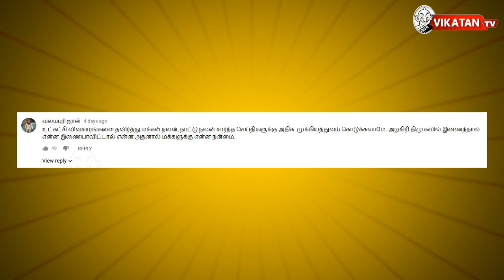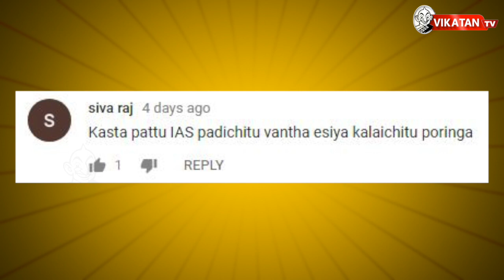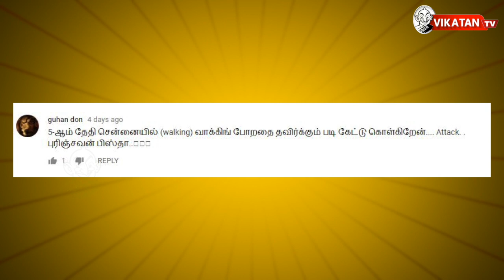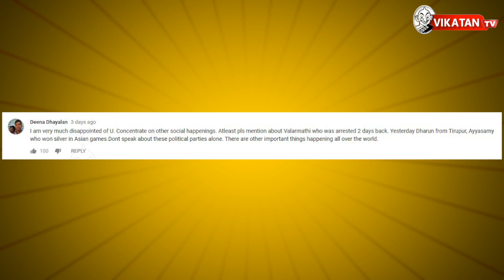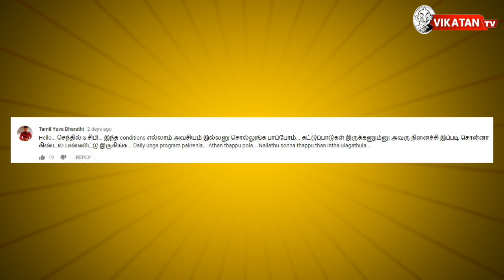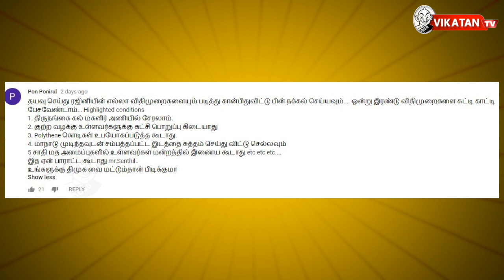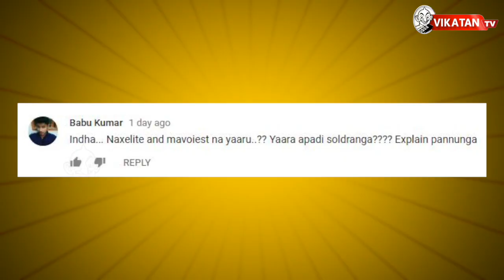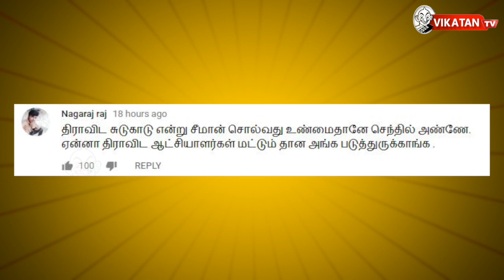கலெக்டர் ரோகிணி ஆர்மி கேட்ட அந்த கேள்வி ! | தி இம்பர்ஃபெக்ட் ஷோ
சேலம் ஆட்சியர் ரோகினியை ஏன் ட்ரோல் செய்தோம்? ரஜினியின் புதிய சட்ட புத்தகத்தை ஏன் கிண்டல் அடித்தோம்! அழகிரி பற்றி பேச கூடாதா? மாவோயிஸ்ட் முதல் அர்பன் நக்சல் வரை !

விகடன் யூட்யூப் சேனலில், வரவணை செந்தில் மற்றும் சிபி தொகுத்து வழங்கும் நிகழ்ச்சி ” தி இம்பர்ஃபெக்ட் ஷோ”. சில முக்கிய அன்றாட அரசியல் மற்றும் பொது நிகழ்வுகளை அறியவும், வெளி வராத சில ரகசியங்களை தெரிந்துகொள்ளவும், அரசியல் தெளிவு பெறவும் இந்த நிகழ்ச்சி உதவும்!